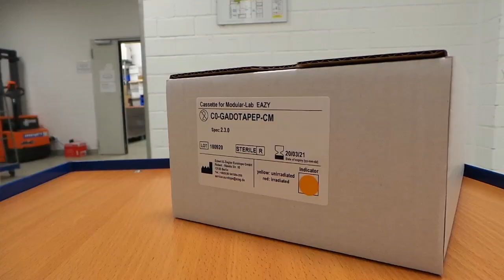2019 - The Eckert & Ziegler Eurotope Cassette Production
The video gives an introduction to the processes during the production of a Modular-Lab synthesis system cassette. It shows the different steps from picking and packing of parts, via the assembly, labeling and vacuum packing in our clean room, to quality control and the final boxing.

Idea and creation: Nina Tautz

Eckert & Ziegler
Eurotope GmbH
Robert-Rössle-Str. 10
D-13125 Berlin